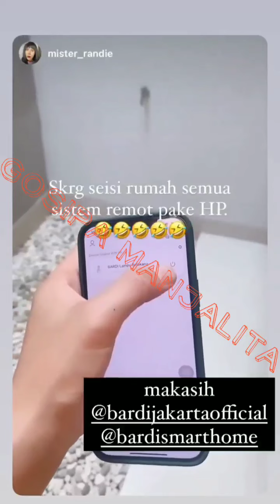Giliran LUCINTA LUNA hajar DENISE CADEL,dan pamerin PINTU RUMAH barunya seharga RATUSAN JUTA RUPIAH